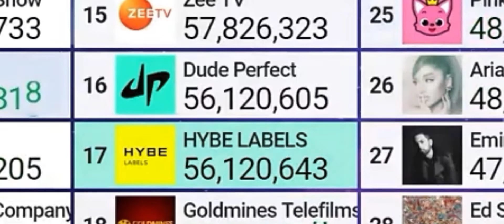HYPE LABELS Passed Dude Perfect! | Substones | Marcusicoi